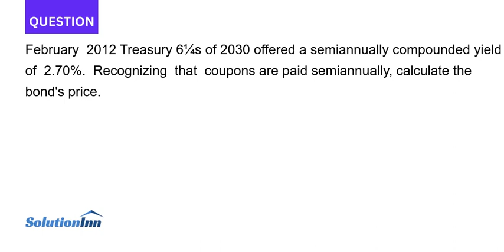February 2012 Treasury 6 s of 2030 offered a semiannually compounded yield of 2.70 Recognizing that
February 2012 Treasury 6¼s of 2030 offered a semiannually compounded yield of 2.70%. Recognizing that coupons are paid semiannually, calculate the bond's price.